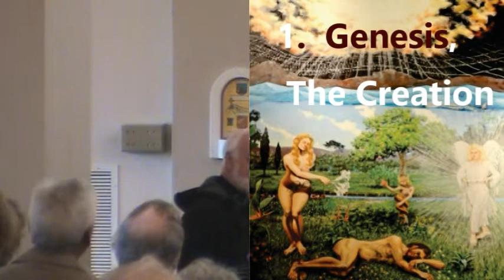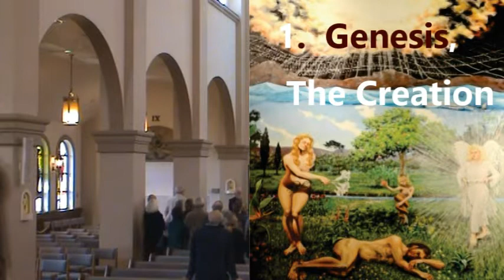Queen of Peace - Amazing Church Tour 2019 …with Father Patrick J. O' Doherty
Cherished Parish History and Amazing Artwork
Queen of Peace Catholic Church Ocala, FL
Father Patrick J. O'Doherty
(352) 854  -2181